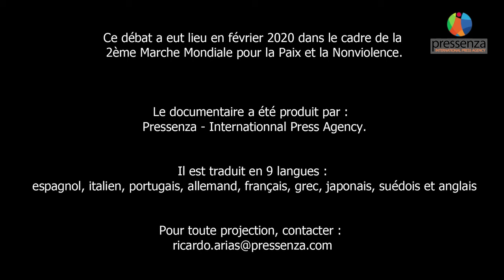Ne financez pas la bombe !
Il existe divers organismes qui investissent dans l’armement nucléaire et sur lesquels nous pouvons faire pression. Nous avons ce pouvoir simplement en les dénonçant car ils ne veulent pas être stigmatisés.

Cette vidéo fait partie d'une suite d'extraits du débat qui a suivi la projection du documentaire "Le début de la fin des armes nucléaires" d'Alvaro Orus, produit par Pressenza. Ce débat a eut lieu à Paris, en février 2020, dans le cadre de la 2ème Marche Mondiale pour la Paix et la Nonviolence et suite au Forum ICAN à Paris.